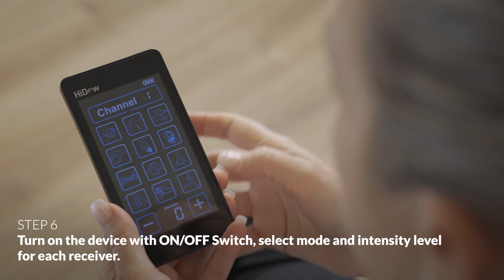How to use HiDow AcuKnee Wrap | TENS & EMS Units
Want to learn how to use your HiDow TENS & EMS device with the AcuKnee Wrap? Follow this instructional video for the HiDow Pro Touch AcuKnee Wrap.